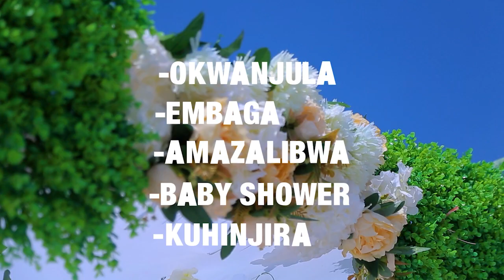GABBI NTATE ATABUKIDE ABAVUMA RAY P NGA BWATAZALIRA MUSAJJA,SIMWE ABAMUFUNILA MWAMI BINDEBA.